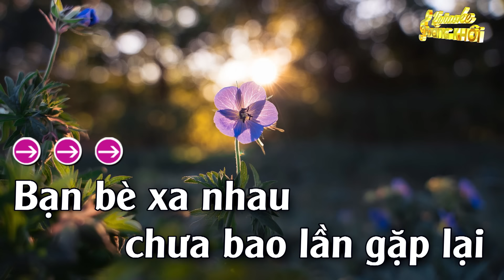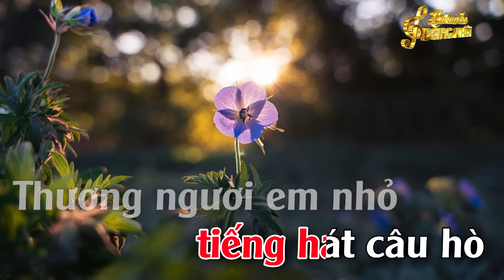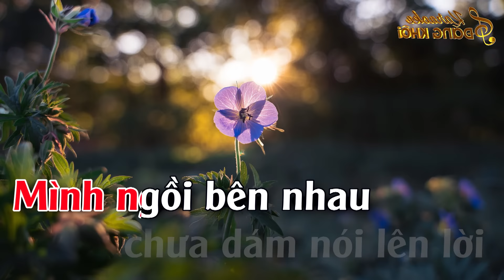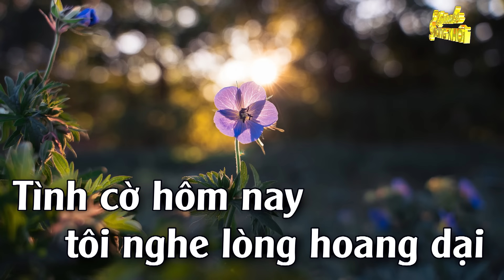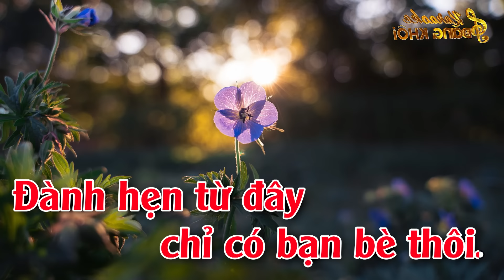Chỉ Có Bạn Bè Thôi Karaoke Tone Nữ ( F#m ) Đăng Khôi Karaoke - Beat Mới Dễ Hát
► Composer :  Lâm Hoàng
► Producer : Thanh Lâm♫